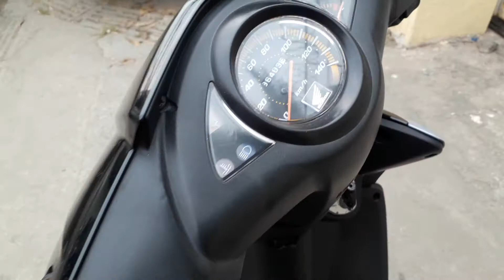Honda Click | Sakura Enterprises